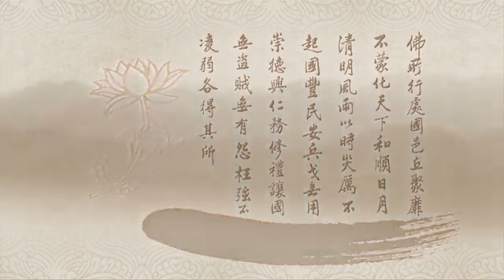02 037 0280哪個地方痛癢，念頭叫它不痛癢叫它不癢，它真的不痛癢，很聽話。有雜念，把你的念頭破壞，就沒有效。只要一個雜念沒有，就只這一念的話，肯定那地方痛癢馬上就消失，不用什麼止痛藥，藥膏。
物質跟念頭是一不是二，物質是念頭造成的，所以我們念頭可以控制物質。不妨試試哪個地方痛癢，念頭叫它不痛，真的它不痛，那個地方癢叫它不癢，它真的不癢，很聽話。做得到做不到？做得到，「制心一處，無事不辦」，下達這個命令，起這個念頭，不能有雜念，它就有效；有雜念，把你的念頭破壞就沒有效。只要一個雜念沒有，就只這一念的話，肯定那地方痛癢馬上就消失，不用什麼止痛藥，藥膏的不需要。這個東西發現出來的時候，的確要叫科學重新改寫，它是真的，它不是假的。